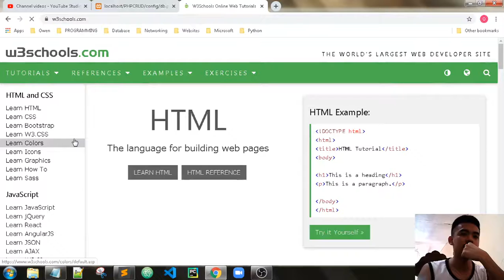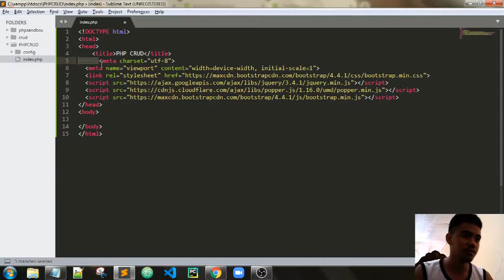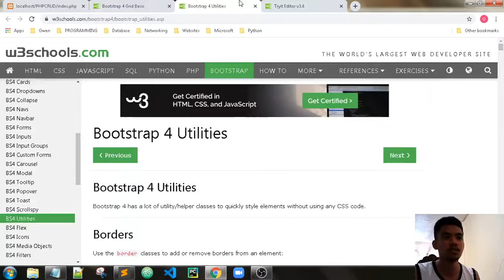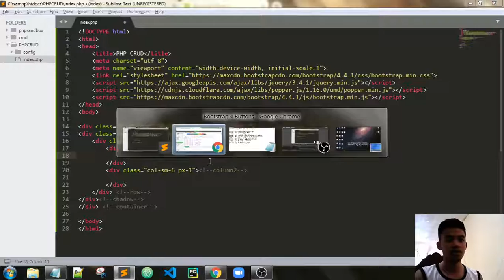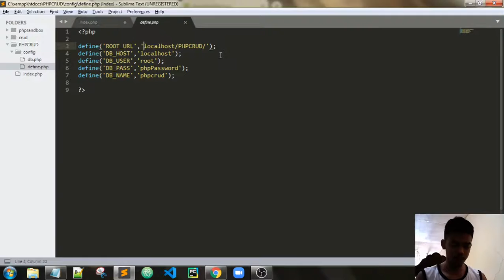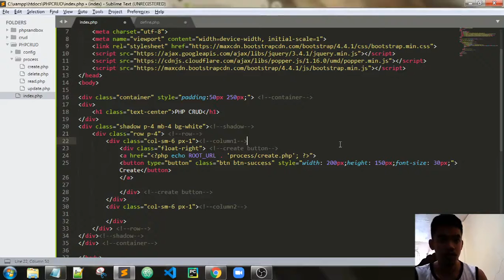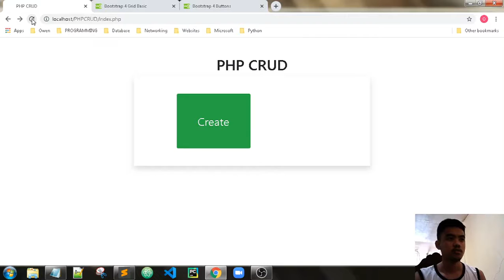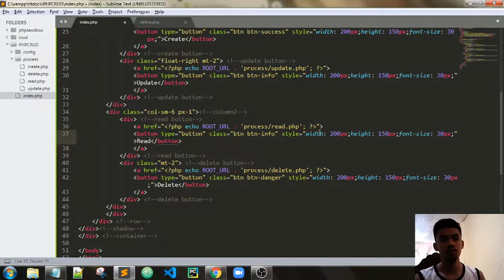PHP CRUD | Part 4: CRUD Buttons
PHP CRUD | Create, Read, Update and Delete in PHP

PHP CRUD | Part 1: Introductory Video
PHP CRUD | Part 2: phpMyAdmin - Creating Table
PHP CRUD | Part 3: Connecting to MySQL
PHP CRUD | Part 5: Create - Setting up Form
PHP CRUD | Part 6: Create - Inserting Form Data into Database
PHP CRUD | Part 7: Create - Form Validation and Data Filtering
PHP CRUD | Part 8: Read - Getting Data from Database
PHP CRUD | Part 9: Read - Displaying Data with Cards
PHP CRUD | Part 10: Read - Display Individual Data
PHP CRUD | Part 11: Update - Update Query
PHP CRUD | Part 12: Delete - Delete Query
PHP CRUD | Part 13: Final Output
PHP CRUD | Part 14: Uploading to Github